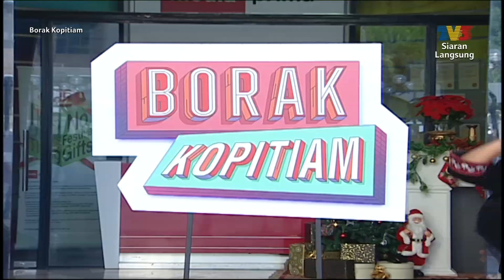Vokal Lokal: Kumpulan Senada Tari | Borak Kopitiam (21 Disember 2019)